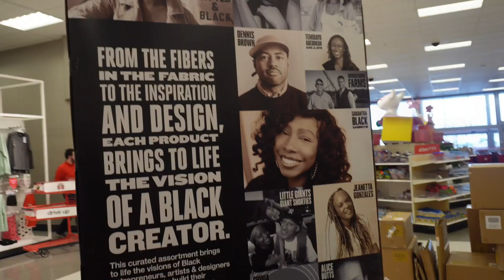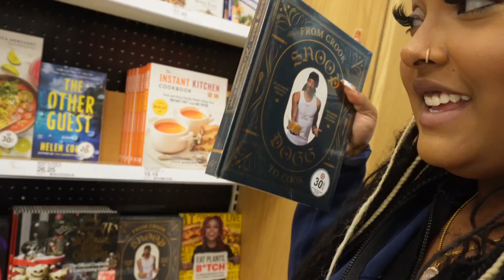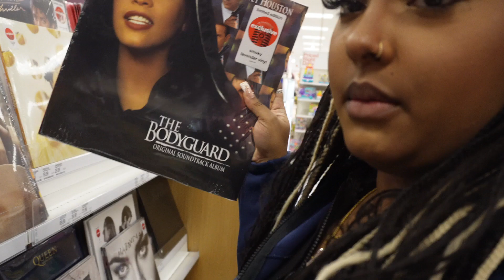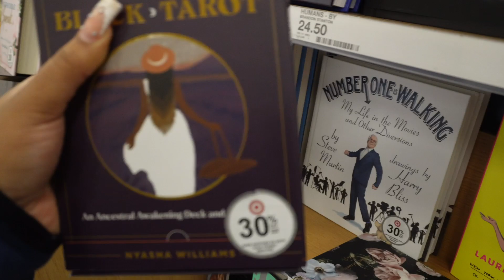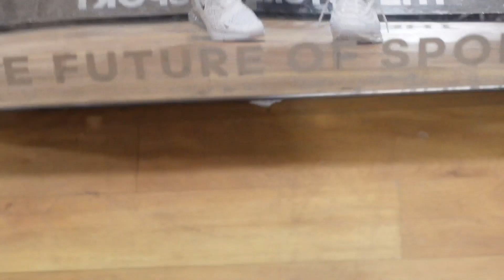SPEND THE DAY WITH ME: VL☆G | SNOW DAY ❄️ | Makeup Routine, Shopping, Gym, + Food Runs.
make sure to turn on them post notifications to see me everytime I post xoxo.

F O L L O W MY S O C I A L S:  💋